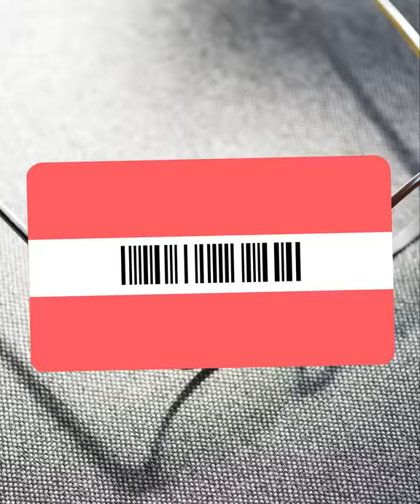iMember - Your Loyalty Cards Wallet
You can now store all your loyalty cards on your smart phone. Sign up with us for free and start adding your loyalty cards to the app.

iMember - Your Loyalty Cards Wallet is now available on both Google Play and iTunes App store.